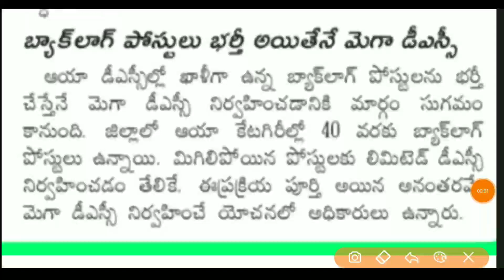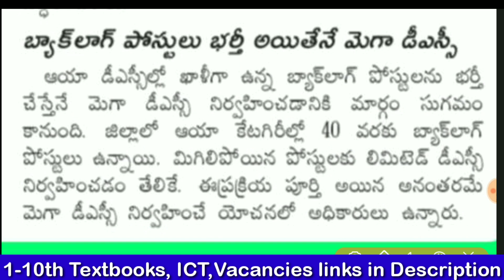AP DSC Latest News Today | AP TET Latest News Today | AP TET ICT, Syllabus,1 to 10th Textbooks Pdf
AP టెట్ ICT Textbook Pdf 2021